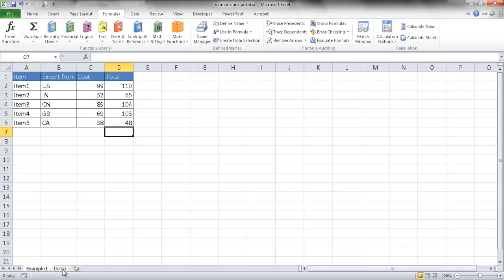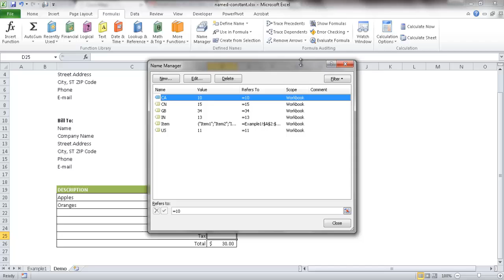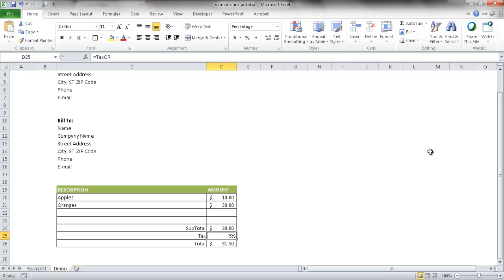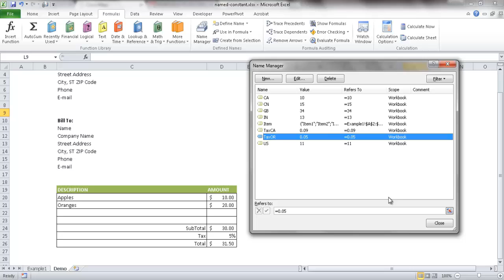Use a Named Constant Instead of Creating Another Table of Data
This video shows how to use named constants to help input data instead of using up space in a worksheet or create another table.

P.S. Feel free to provide a comment or share it with a friend!